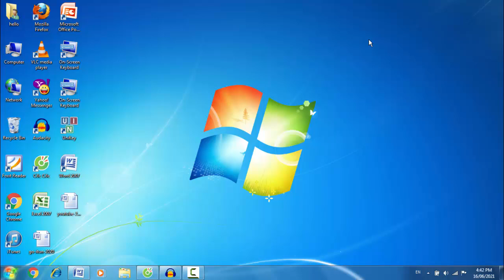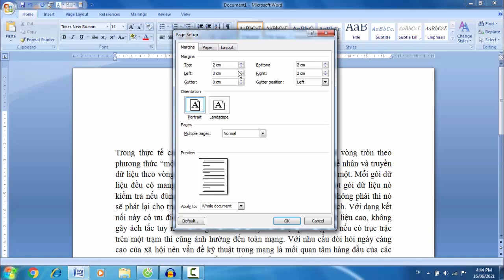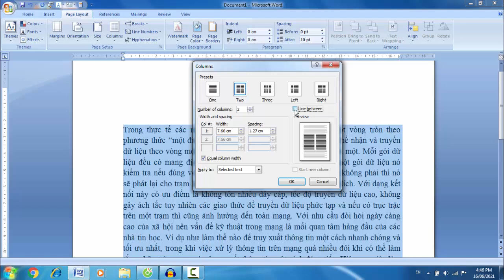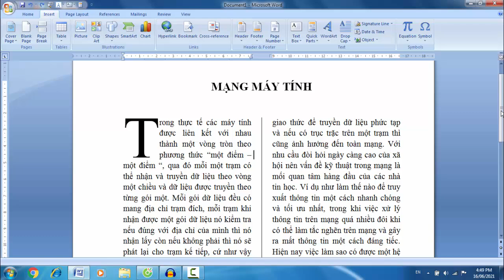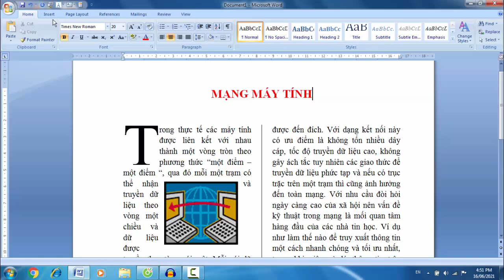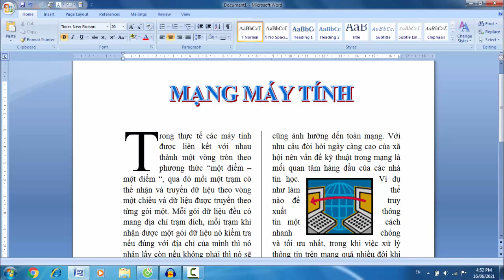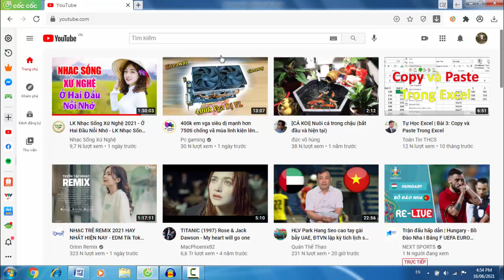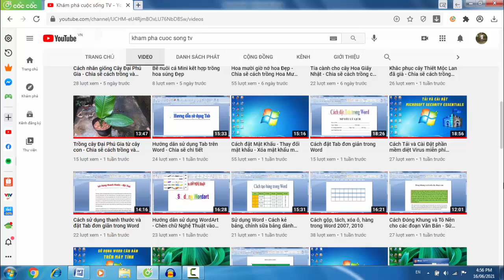Cách chia cột, chèn hình, chèn chữ cái lớn đầu đoạn trên Word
Video chia sẽ các bạn cách chia cột, chèn hình, tạo chữ cái lớn đầu đoạn trên văn bản Word dành cho các bạn mới bắt đầu.